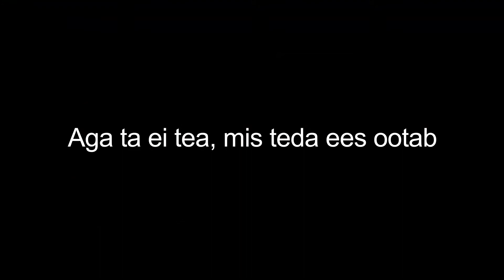Elmo TRAILER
timm